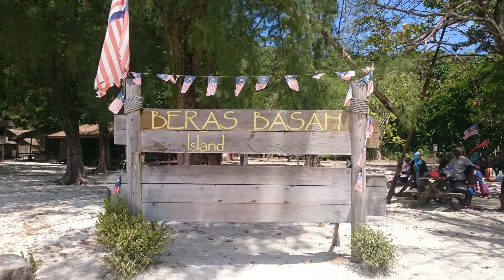Pantai Cenang,Langkawi Malaysia 2018